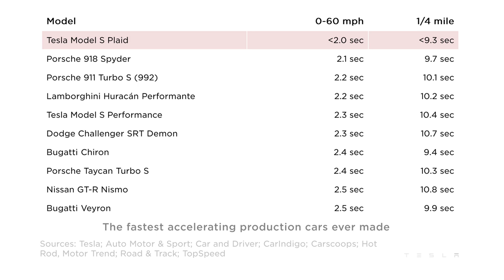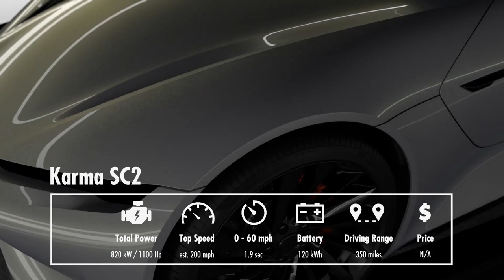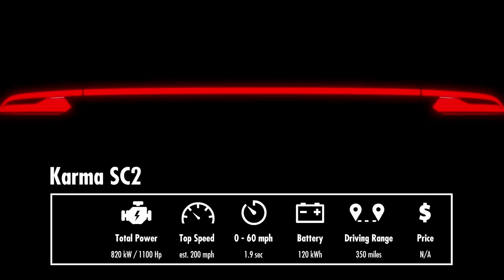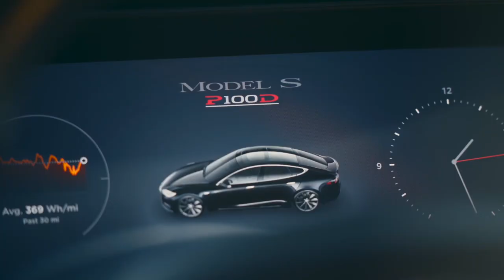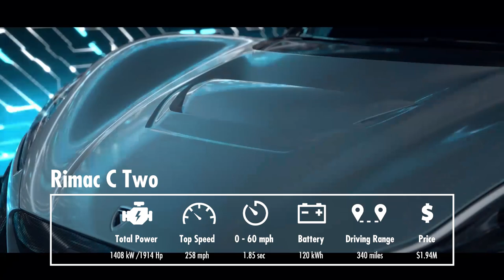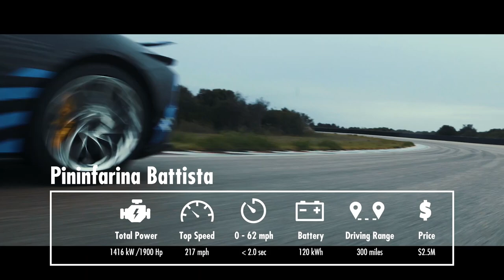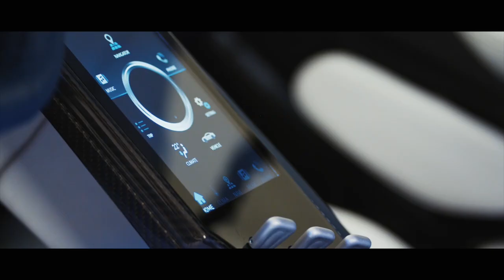Top 5 World’s Fastest Electric Hypercars // Karma SC2, Drako GTE, Rimac C Two and more...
In Q4 2020 reporting Tesla highlighted the fact the new Tesla Model S Plaid is the fastest accelerating production car ever made. Plaid Plus will go from zero to sixty in less than 2 seconds. It’s quite understandable that all iconic ICE brands such Porsche, Lamborghini, Bugatti are left behind, but what about electric hypercars? In fact, there are few other brands which are getting ready to challenge Tesla. Let’s take a closer look together!

In this video we will talk about the world's fastest electric hypercars. In our top were such electric cars as: Karma SC2, Drako GTE, Rimac C Two, Pinifarina Battista, Aspark Owl.The first two engineered in California, 2 in Europe and 1 in Japan.

Watch the video to the end and write in the comments which electric hypercars did you like the most?

✅ About me:
Michael Bakunin works in Silicon Valley in automotive industry, holds an MBA from IE Business School (Madrid, Spain). EVs and self-driving cars: reviews, analytics and interviews.

0:00 In this video
1:14 Karma SC2
2:42 Drako GTE
4:19 Rimac C Two
5:47 Pinifarina Battista
7:19 Aspark Owl